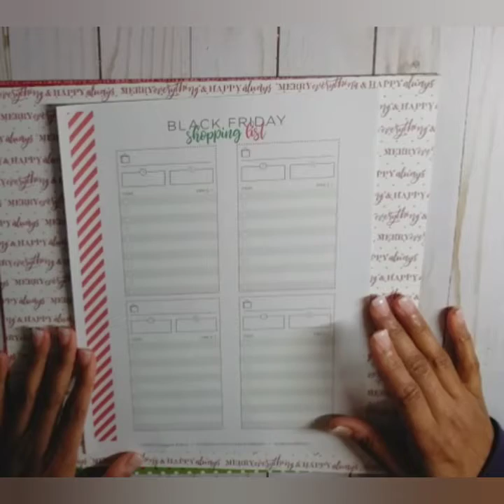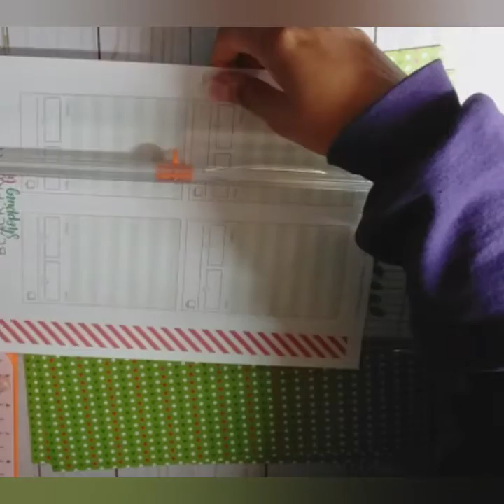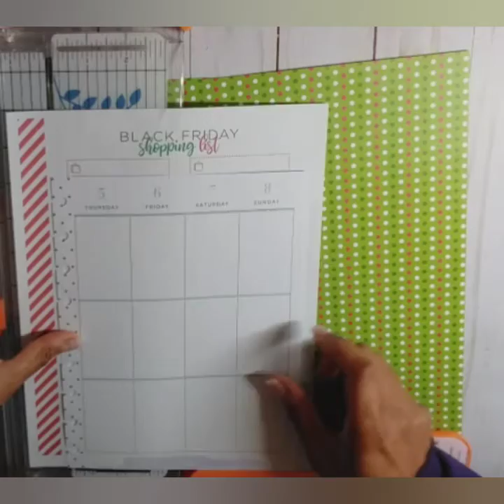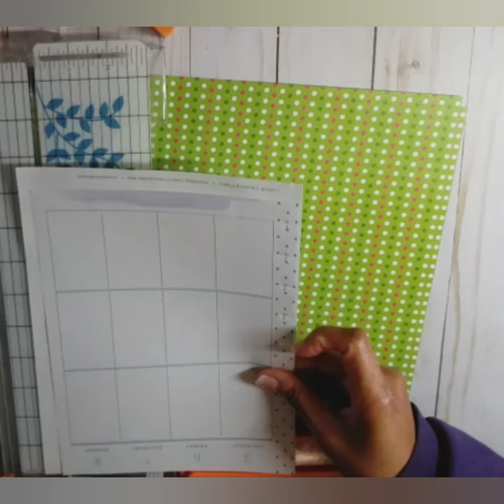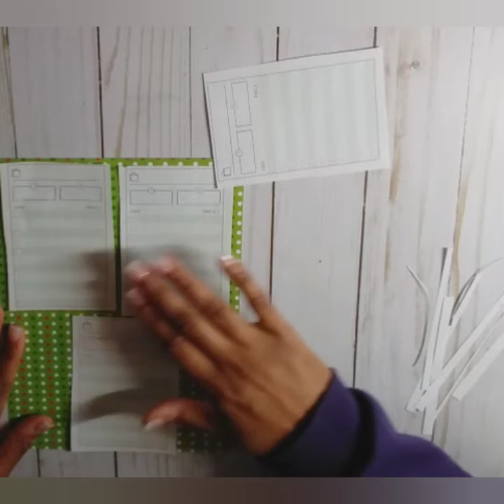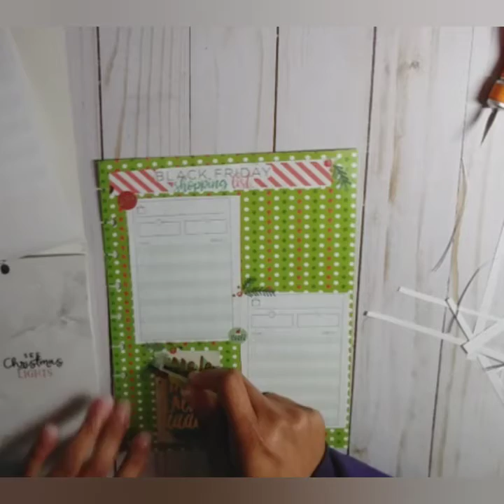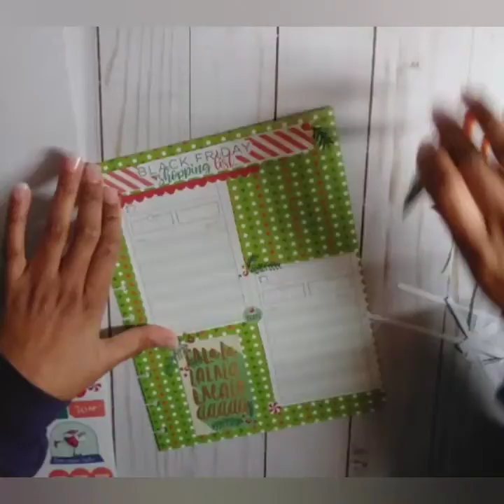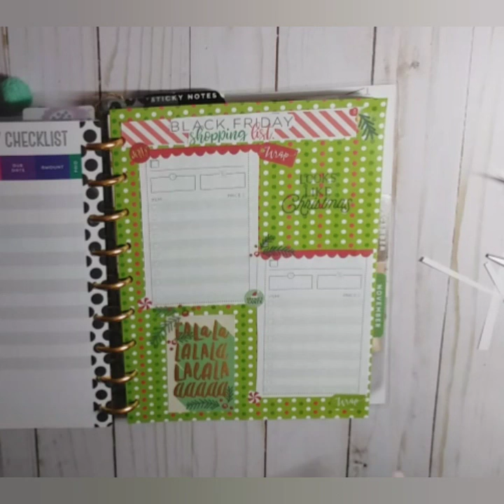DIY BLACK FRIDAY SHOPPING LIST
The struggle was real in this video! Enjoy 😆
Please check out the finished product on Instagram @mobetterplanner. It turned out really cute. 😘